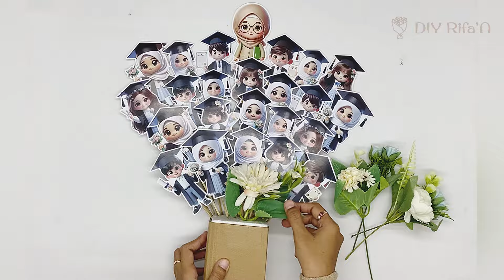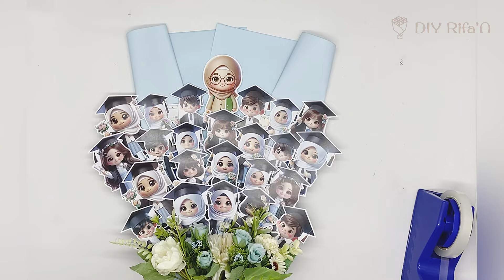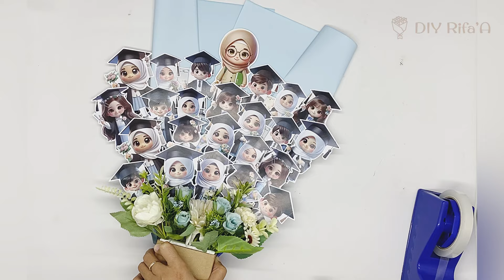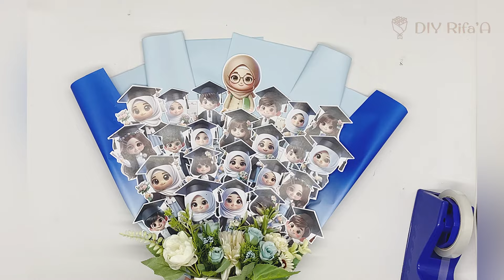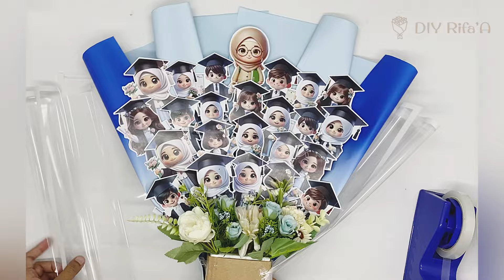DIY | Cara Membuat Buket Topper Wisuda Unik | Ide Buket Wisuda Low Budged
Bahan :
- topper wisuda
- bunga
- tusuk sate
- solasi
- kardus
- kertas cellophane
- kertas tisu
- pita satin
- busa/styrofaom

Semoga bermanfaat💕

Salam kreatif🤝

Cara membuat buket wisuda
Cara membuat buket wisuda simple
Cara membuat buket untuk pemula
Cara membuat buket bunga untuk wisuda
Cara membuat buket unik untuk wisuda
Cara membuat buket topper wisuda
Cara bikin buket wisuda simple
Buket topper wisuda
Buket wisuda topper
Ide buket wisuda low budged
Tutorial buket wisuda simple
Tutorial buket topper wisuda
Cara bikin buket simple tapi bagus
Cara bikin buket simple dan murah
Cara bikin buket simple kecil